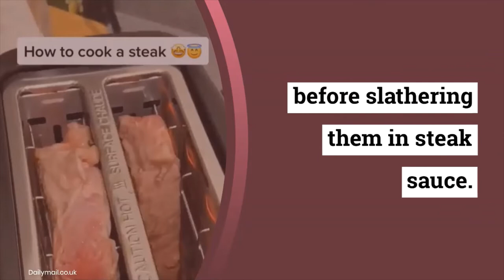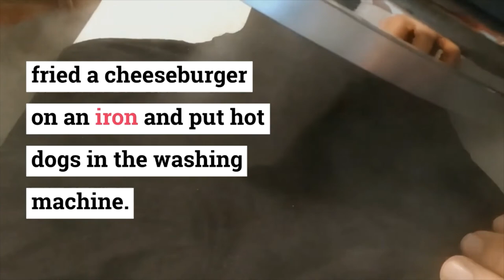Tiktok user Cooking Her Steak In a Toaster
Tiktok user Cooking Her Steak In Toaster
An American TikToker is horrifying social media users with her unconventional way of cooking steak.

Juliette, who goes by @itsmeju1iette on the platform, shared the video last week and wrote that she was 'cooking steak for my boyfriend.'

The young woman preceded to stuff two raw cuts of steak into a toaster, where she cooked to about medium or medium rare before slathering them in steak sauce.
In the short clip, she loads the two think pieces of steak into an upright toaster — not even a toaster oven — and turns it on.

Once they'd browned on the outside, she fishes them out and puts them on a plate and then adds quite a lot of steak sauce.

Juliette then demonstrates that it's edible by cutting a piece and taking a bite.

The video has quickly racked up 1.6 million views on her page alone, and at least another 1.2 million on Twitter — where viewers are baffled.

PHOTO CREDIT: LADBIBLE & DAILYMAIL